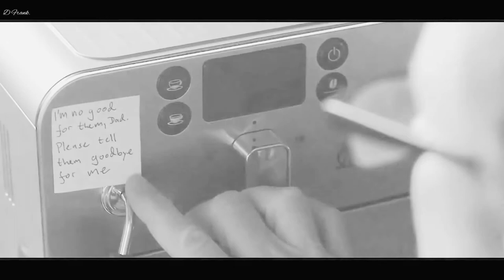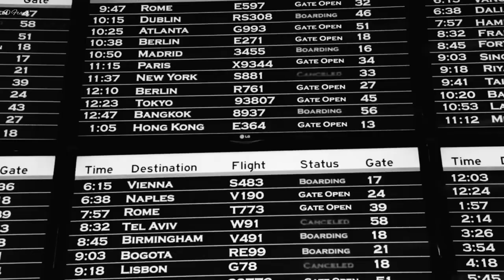Bryan Ferry & Todd Terje - Johnny & Mary